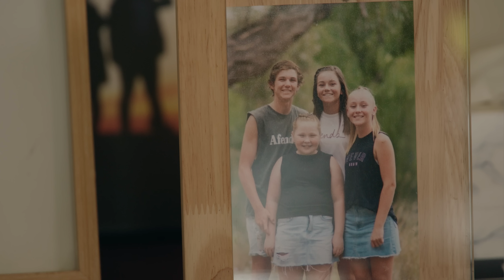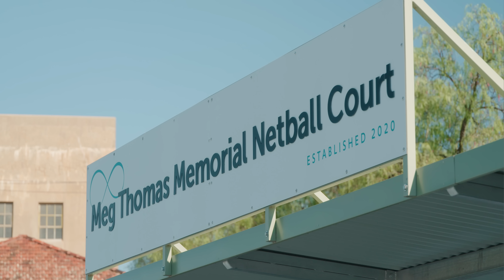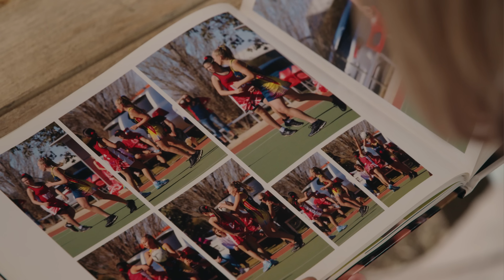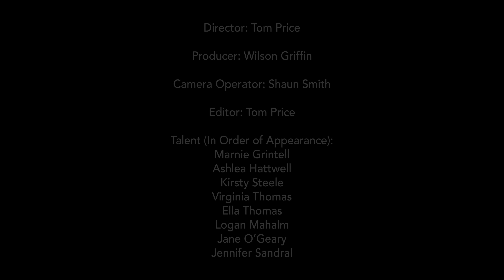Meg's Story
If you are experiencing distress, you can contact Lifeline at 13 11 14 or Standby Support After Suicide 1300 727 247

Meg Thomas was the perfect daughter, sister and friend that anyone could have ever asked for. Unbeknownst to many, Meg was struggling with severe mental health issues and in October of 2018, feeling that her struggles were too heavy, Meg took her own life.  She left behind a devastated family and a heartbroken community. This is her story